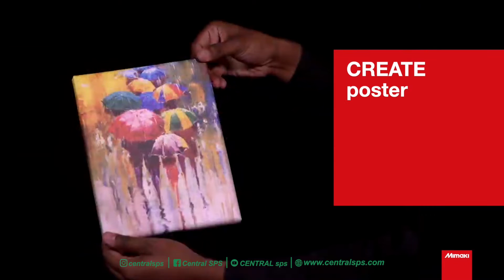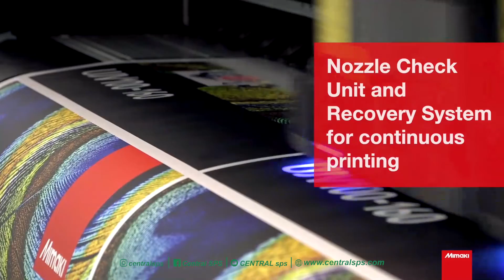Mesin UV roll to roll Mimaki made in Japan series UJV100-160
PRODUCT OUTLINE

1. Fitur terbaru yang mencapai kualitas Mimaki
- Posisi dot / jumlah pengisian fungsi koreksi otomatis "DAS"
- Teknologi Mimaki yang memungkinkan pencetakan stabil dan berkualitas tinggi

2. Produktivitas tinggi dengan harga yang kompetitif
- Pencetakan kecepatan tinggi maksimum 23m² / jam *
- Karena tidak memerlukan waktu pengeringan, dimungkinkan untuk melakukan pemasangan atau laminasi segera setelah pencetakan.

3. Kemampuan mendukung berbagai jenis media dan cetakan bernilai tambah, dicapai dengan menggunakan tinta UV-curable
- Penggunaan tinta yang dapat disembuhkan UV "LUS-210" memungkinkan pencetakan pada berbagai media.

* 23m² / jam: Saat dicetak pada terpal menggunakan mode Draft 4C

Untuk info lebih lanjut dan pemesanan bisa WhatsApp ke no 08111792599 atau kontak person yang tercantum sesuai dengan cabang terdekat di kota anda...